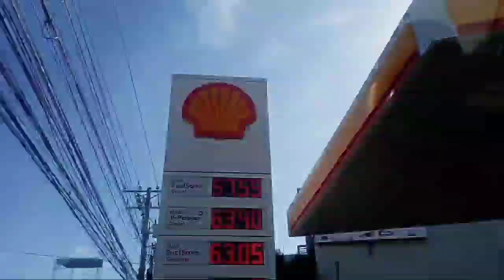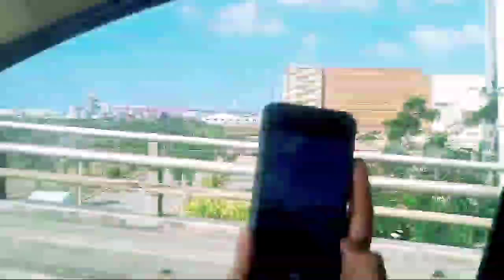BAKA (Apr.8,) | NINZ VLOG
Ang vedio na ito ay MEMORIES lamang po